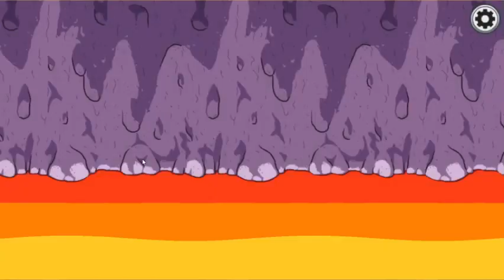Among Us - Killed or Be Kiled?!?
Watch as we friends play with randoms. Who is the imposter?